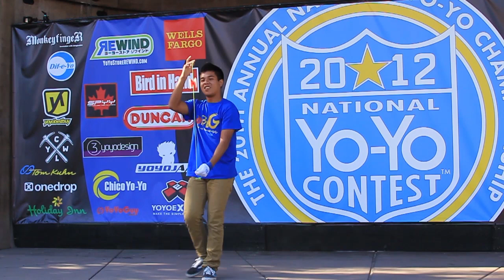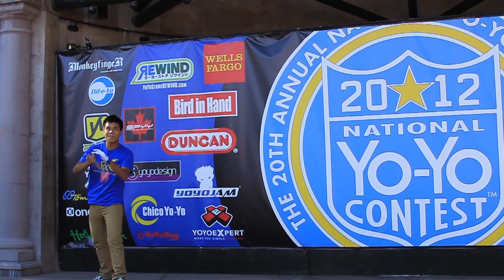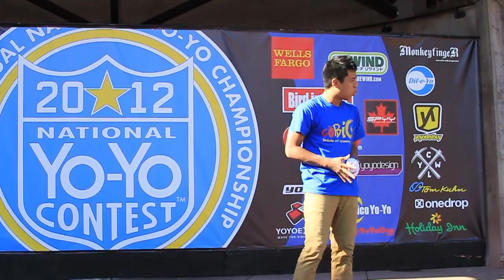4A - 2nd Ben Conde - 2012 National Yo-Yo Contest - Presented By Duncan Toys